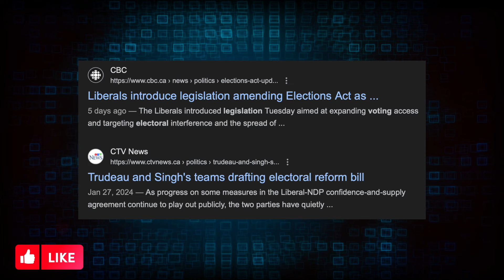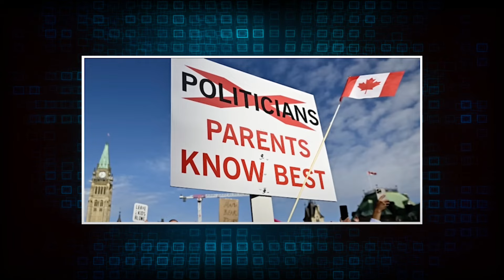Trudeau Gets HECKLED During His Speech!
👋 Welcome to QuikPolitics! In today's video, we delving deep into Canada's housing crisis, with Prime Minister Justin Trudeau under scrutiny for his immigration policies. Trudeau's handling of the crisis has faced criticism, particularly regarding the impact of immigration on affordability. Recent announcements of billions in new spending have sparked skepticism about the government's financial management. The government's adjustment of election dates to favor politicians' pensions has also drawn public outrage. As the housing crisis persists, Canadians demand accountability and decisive action from their leaders.

🧠 Why Politics Matter:
Understanding the intricacies of electoral systems is crucial because politics shapes the very fabric of our lives. It influences the decisions that impact our communities, societies, and daily experiences. By delving into these topics, we empower ourselves to actively participate in the democratic process and contribute to the betterment of our world.

If you're passionate about expanding your knowledge and indulging in fascinating tidbits, don't forget to hit the like button, subscribe to QuikPolitics, and turn on the notification bell so you never miss an update!